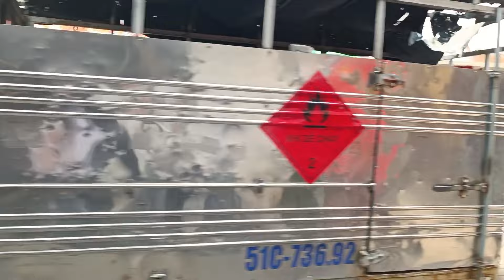Mẹ con cô sáu bào xanh mặt. khi Luật Sư đến gặp Hồng Loan trưa nay